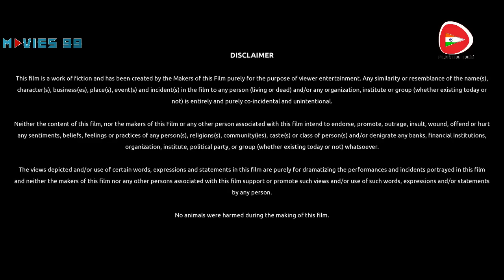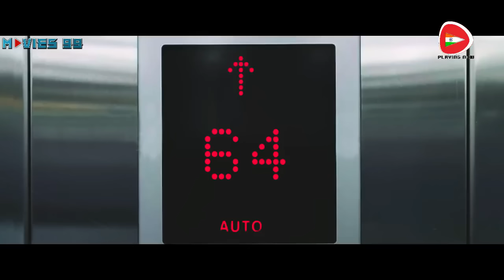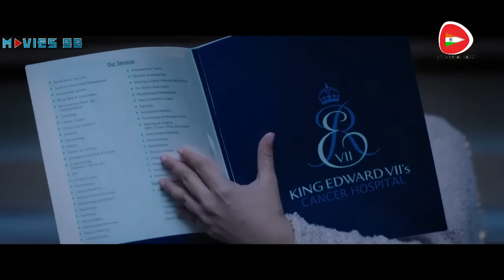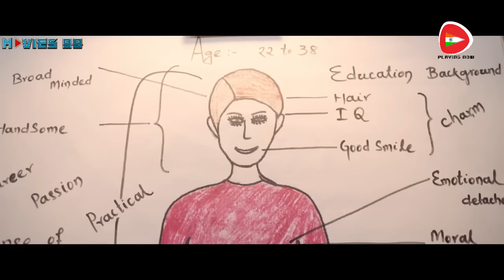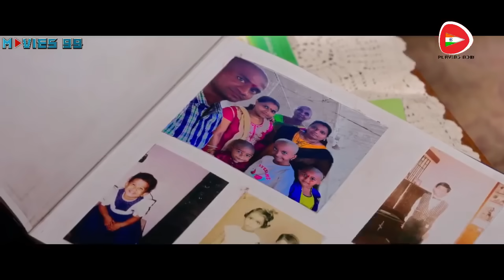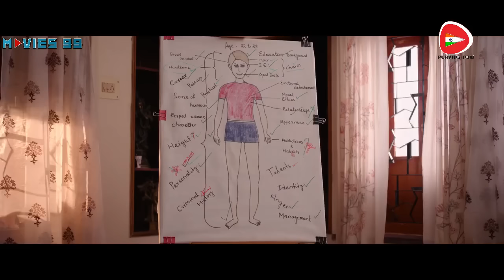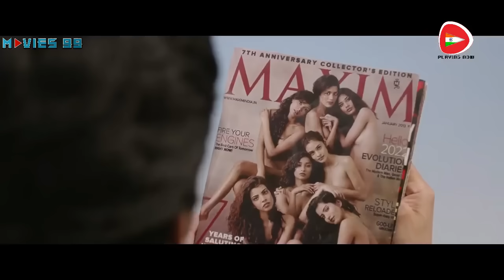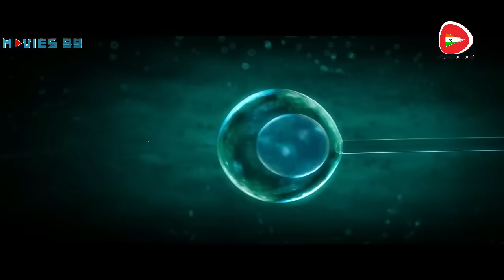Full Movie | Miss Shetty Mr Polishetty 2023 | Hindi Dubbed | Anushka Shetty | New South movie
"Miss Shetty Mr Polishetty हिन्दी मे " is a 2023 Indian Telugu-language romantic comedy film, written and directed by Mahesh Babu Pachigolla. The movie is produced by V. Vamsi Krishna Reddy and Pramod Uppalapati under the UV Creations banner, featuring Anushka Shetty and Naveen Polishetty in lead roles.

Budget: 12.5 crores INR
Directed by: Mahesh BabuPachigolla
Cinematography: Nirav Shah
Produced by: V. Vamsi Krishna Reddy; Pramod Uppalapati

The film, which was released on 7th September 2023, garnered positive reviews from critics and achieved commercial success. The project was officially announced in March 2021, and the title, "Miss Shetty Mr Polishetty," was later revealed. Radhan composed the songs, and Gopi Sundar handled the score. The cinematography was managed by Nirav Shah, and Kotagiri.V took charge of the editing.

Movie plot.
Anvitha Ravali Shetty, ek 30 saal ki swabhiman se bharpoor aur UK mein kamaal ke master chef hai. Wo apni kamzor maa ke saath rehti hai, jo bimaar hai. Uski maa ki gambhir bimari ke samay, Anvitha ki maa use shaadi karne ki salaah deti hai. Lekin Anvitha, jinki soch apne maa-baap ke bekaar rishte se prabhavit hai, woh shaadi ke vichar ko kadi taur par nakaar deti hai, aur akela jeene ka faisla karti hai.

hai. Uska yeh manna hai ki uska khud ka bachcha hi usko woh saath dega jo usne apni maa se paya hai.
Uski dost Kavya ki madad se, Anvitha garbhavati ho jaane ke process mein kadam rakhti hai. Ushe sperm donors ke anjaam ka tarika se pareshani hai, isliye woh potential candidates se mulaqat karke apne donor mein chahiye guno ka chayan karti hai. Anvitha ko Siddhu Polishetty se milti hai, jo ek 25 saal ka stand-up comedian hai, aur woh uspar prabhavit hoti hai. Lekin Kavya use samjhati hai ki dheere-dheere kadam badhao, aur dheere-dheere unka rishta banta hai.

Jab Siddhu Anvitha ke liye feelings develop karta hai, toh propose karne ki koshish karta hai, lekin jab use pata chalta hai Anvitha ke asli iraade, toh usko chaukanna saamna karna padta hai. Siddhu, shaadi ke bina garbhavati hona uske liye anokha lagta hai, aur uske dil mein uljhan hoti hai. Anvitha ko kisi aur ladke ke saath dekhte huye, Siddhu uske beech mein aa jata hai aur apne jazbaat izhaar karta hai, jiske baad Anvitha usse madad maangti hai.

Procedure mein galti se Samajhne par, Siddhu ko lagta hai ki traditional tareeke se garbhavati hona hai. Jab use pata chalta hai ki yeh IUI hai, toh us apne iraade ko sach karne ka faisla karta hai. Lekin is process mein takleef aur galatfehmiyaan aati hain, jiske baad Siddhu ko khud ko samajhne ka waqt milta hai. Woh fir se taiyar ho jata hai, diet aur exercise mein badal jaata hai.
Dil toota hua, Anvitha UK laut ti hai, jahan Siddhu ki kami se jhujh rahi hai. Sheher ki bheed-bhaad se door, woh kisi gaon mein shift ho jaati hai. Is beech, Siddhu stand-up comedy mein kamyabi haasil karta hai. Apne pita ki protsahan se, Siddhu Anvitha ko dhundhne ka faisla karta hai, aur uski madad karne ka iraada rakhta hai.

UK ke har kone mein ghoomte hue, Siddhu ant mein Anvitha ko hospital mein delivery ke samay dhoondh pata hai. Rukawat ke bawajood, usko yeh pata chalta hai ki woh bachche ka asli baap hai, aur usme gehra jazbaat hai. Film ka anth Siddhu ke stand-up performance mein hota hai, jismein usne apni shaadi Anvitha ke saath ka bayan diya, aur naye jimmedariyon ki taraf ishara kiya.
full-movie-watch-online